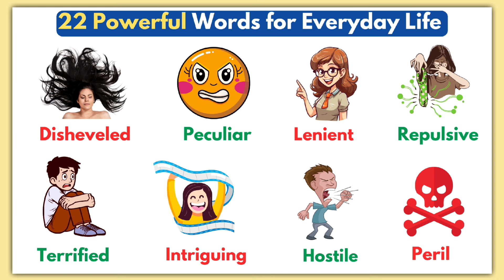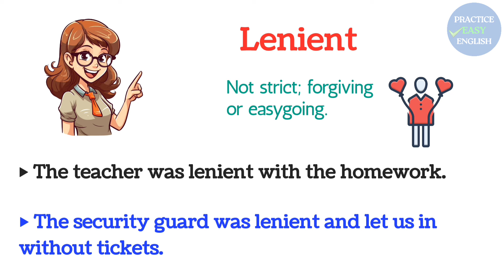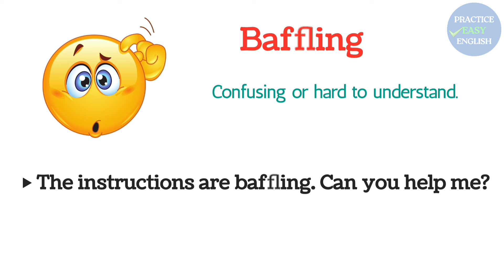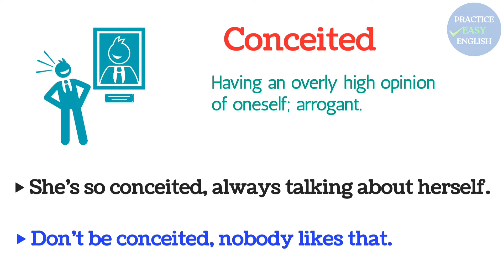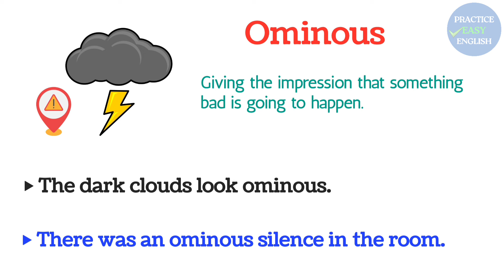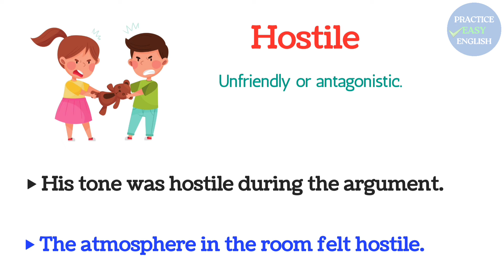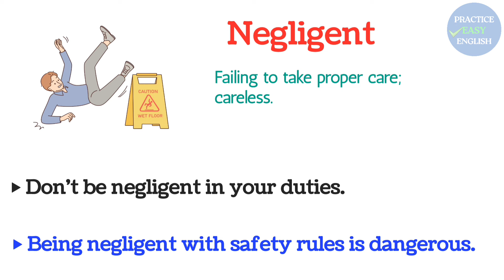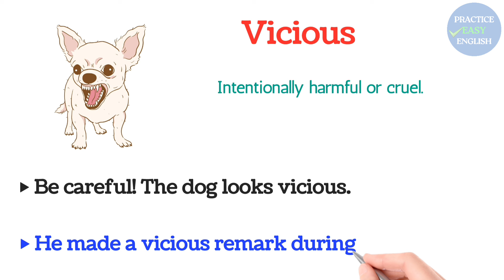22 Powerful Words for Everyday Life | Vocabulary in English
22 Powerful Words for Everyday Life | Vocabulary in English

In this video, you’ll learn 22 powerful words to elevate your everyday conversations! Enhance your vocabulary with simple, clear explanations and easy-to-follow examples that will help you use these words confidently in everyday life. Whether you want to describe someone as disheveled, audacious, or generous, or talk about feeling homesick or terrified, these words are perfect for making your English sound more fluent and expressive.

🔍 Relevant Queries:
• 22 words for everyday life
• adjective words
• english adjectives
• vocabulary
• english vocabulary
• practice easy english
• learn english
• speak english
• english speaking
• learn 22 powerful words for everyday life